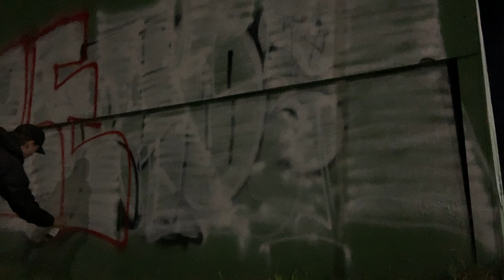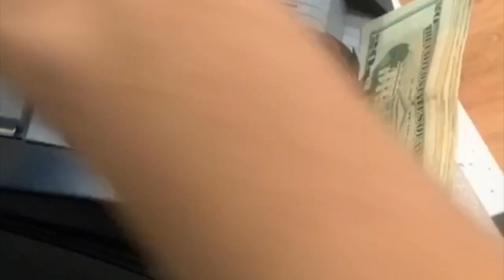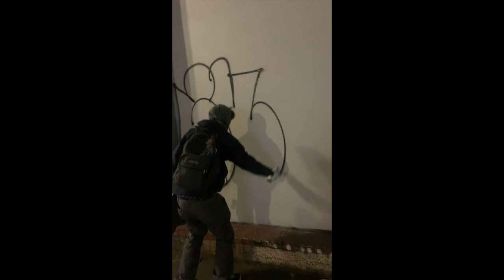HellaHeads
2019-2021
Austin,NYC,Portland,Seattle

Ryan "Beach" Richter
Parker Sheridan
Bobby Savage
Lex Ewen
Charlie Ledet

Songs
Solid Space-Afghan Dance
Vile-5 to 10
ESPIRIT-Girls Only
The Jacka-Girls Say
DJ Screw-If Ya Still Care